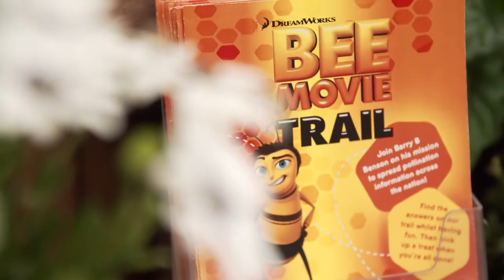Notcutts Bee Movie Trail (NC)